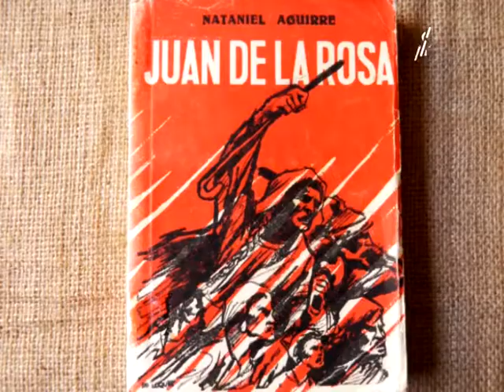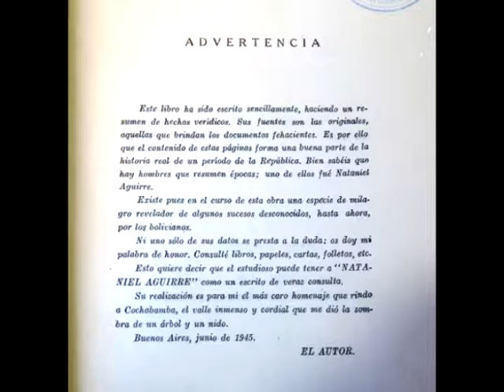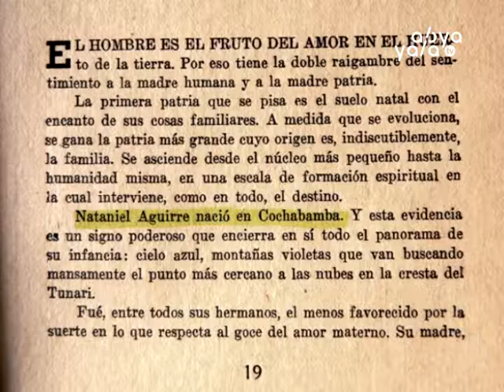1 NATANIEL AGUIRRE de Porfirio Díaz Machicao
En 1945, de los talleres gráficos de la editorial San Martín de la ciudad de Buenos Aires, Argentina, salía a la luz el libro Nataniel Aguirre, ensayo bibliográfico del autor paceño Porfirio Díaz Machicao